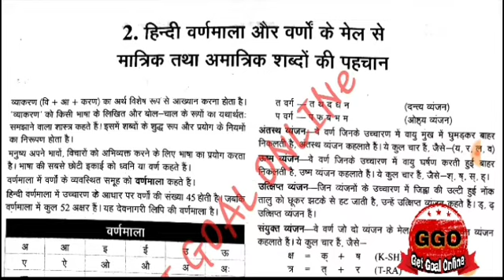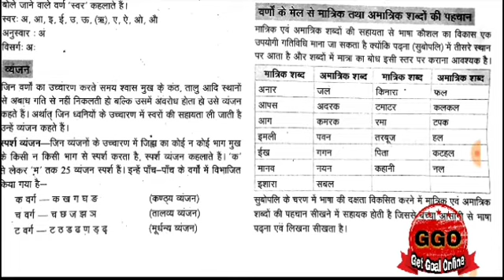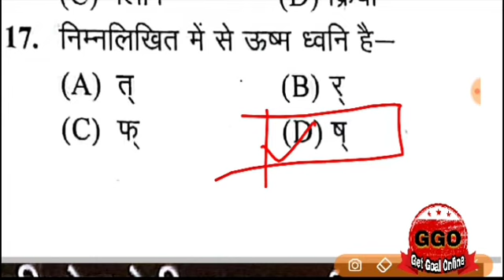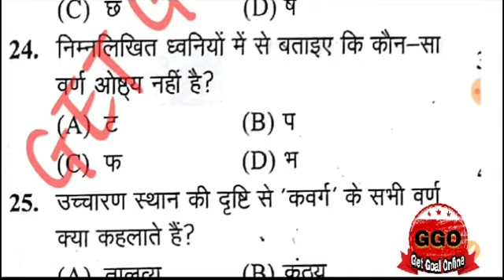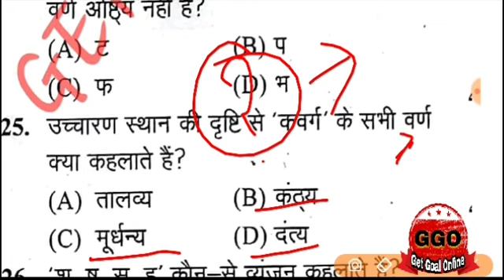हिन्दी वर्णमाला के 30प्रश्नोत्तरी | hindi varanmala question ans answer | hindi test series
mp samvida shicshak 2018, हिन्दी वर्णमाला, हिन्दी वर्णमाला के 30 प्रश्नोत्तरी, important question hindi varanmala, hindi varnmala, hindi varnmala ke question, hindi varnmanla ke 30 mcq, hindi ke prashn